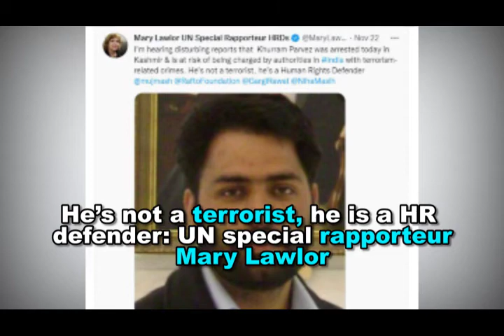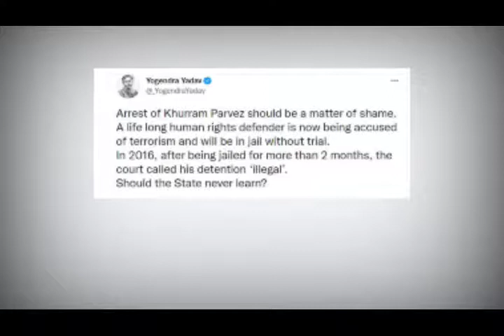Free Khurram Parvez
•Srinagar-based HR defender Khurram Parvez’s arrest by NIA has evoked global condemnation
    •Global rights’ bodies have called for immediate release of IIOJK-based HR defender
  •He’s not a terrorist, he is a HR defender: UN special rapporteur Mary Lawlor on Khurram Parvez’s arrest
    •Khurram Parvez’s arrest is yet another example of how anti-terror laws are being misused to stifle dissent in India: Amnesty
    •Arbitrary arrests of HR activists is clear evidence of India’s state-terrorism in IIOJK: Pakistan
    •Khurram Parvez’s arrest is aimed at silencing voice of the voiceless victims in IIOJK: Srinagar-based Bar Association
    •Arrest of Khurram Parvez should be a matter of shame for India: Yogendra Yadav, an Indian political activist
    •Khurram Parvez has been at the forefront to highlight HR violations by Indian troops in IIOJK
    •India must be held accountable for its continued crackdown against HR orgs, activists in IIOJK